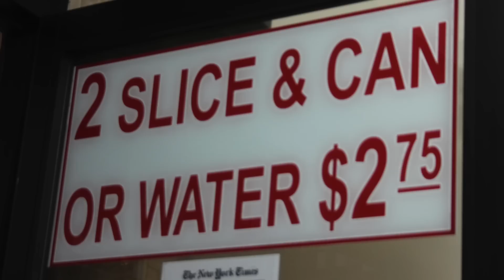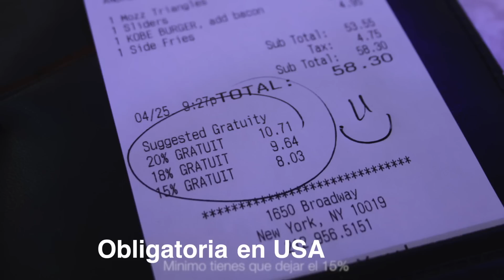Comer barato en Nueva York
¿Dónde comer en Nueva York barato? En el video de hoy te hablamos de los mejores sitios y te contamos precios de la comida en Nueva York, lugares donde comer y nuestra experiencia.

Os dejamos links relacionados con este vídeo sobre Nueva York para organizar vuestro viaje: